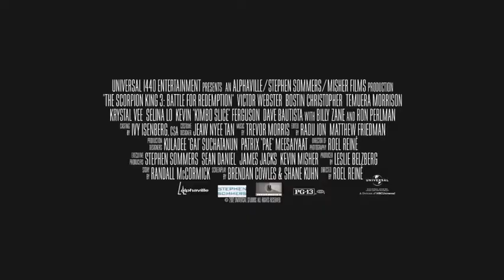Scorpion king 3